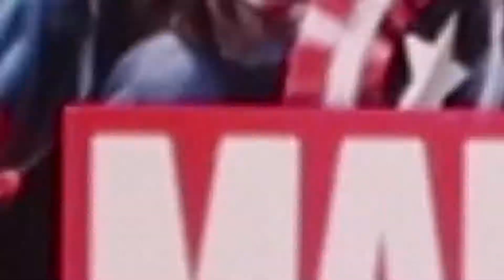D23 Expo 2017 Announcement- Tron Rollercoaster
Tron is coming to Disney World! Tron is coming to Tomorrowland and it will not be replacing any other attraction!!!